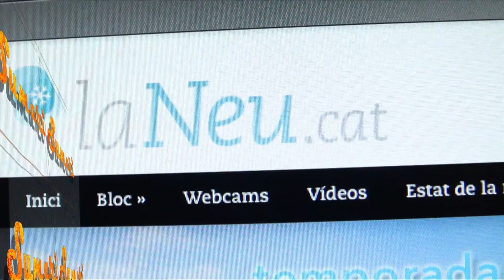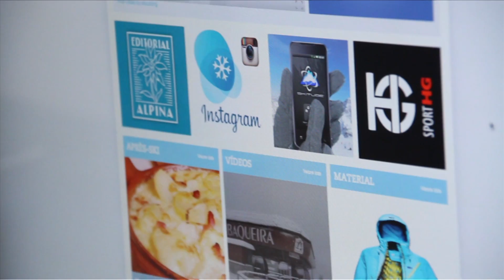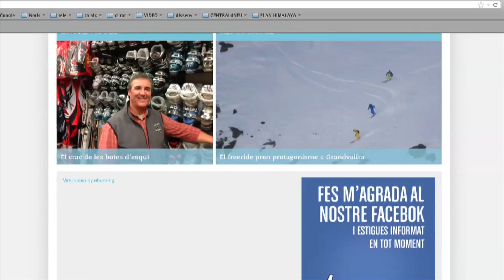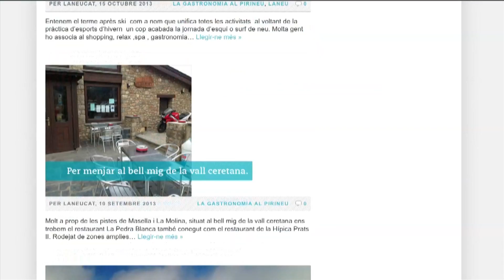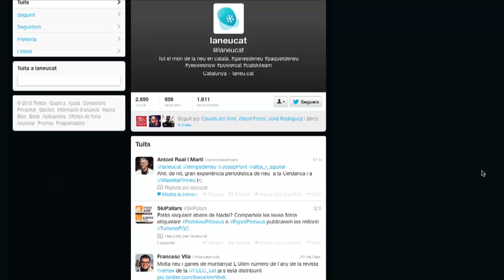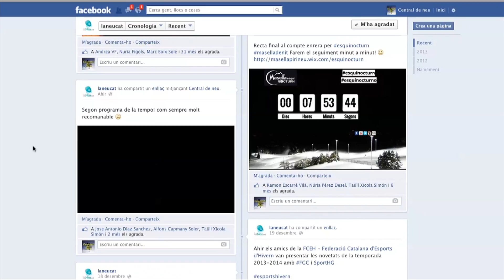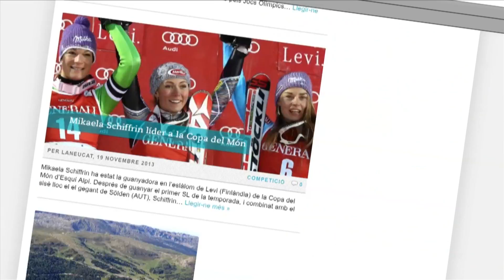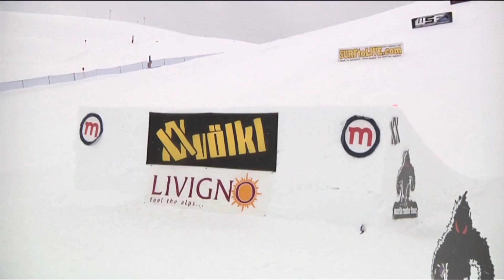Central de Neu - Programa 7 temporada 2013/2014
En aquest setè programa us portem un resum de la 1a prova de Copa del Món d'esquí de muntanya disputada a Bruson, on Kilian Jornet va guanyar la prova individual de dissabte i, on tot i arribar primer, va ser tercer a la Vertical Race de diumenge a rebre una penalització de 15″.
També teniu un reportatge sobre LaNeu.cat, una plataforma d'informació dedicada al món de l'esport blanc feta totalment en català, amb un web on podeu trobar molts reportatges interessants, i unes xarxes socials molt actives on podeu recollir informació més immediata.
També fem un repàs de la 9a edició del World Rookie Fest, una competició internacional per a joves surfistes fins a 18 anys, molts del quals seran els professionals del futur.
I com sempre, un repàs de l'actualitat blanca amb els nostres breus de neu, on parlem del dia mundial de la neu, les G-series BPA, la Foulée Blanche, el tret de sortida del FWT Júnior i la presència de Marc Márquez al Grandvalira circuit del Pas de la Casa.